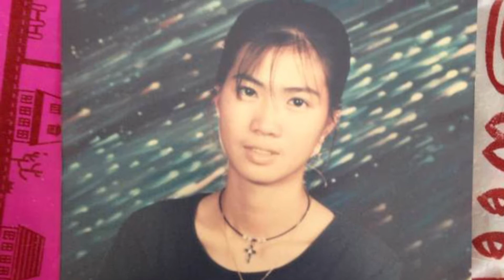Hector & Winnie's Bday